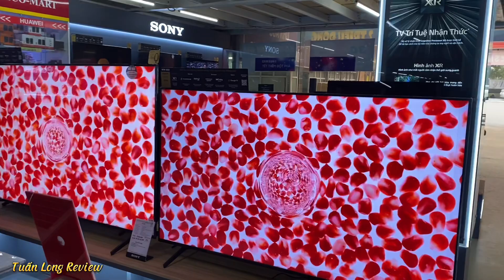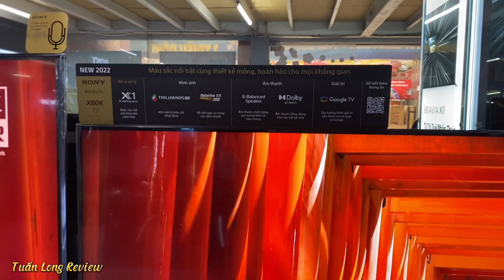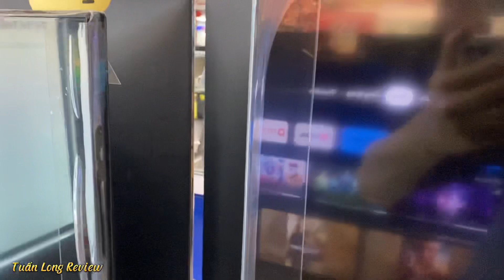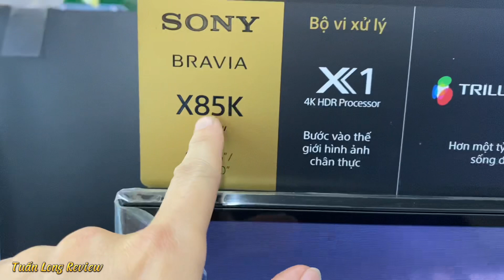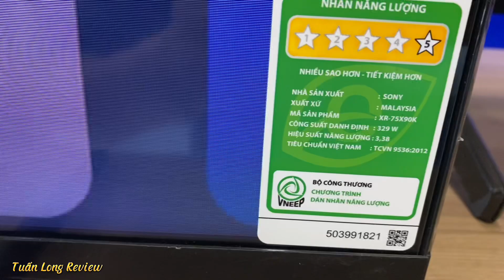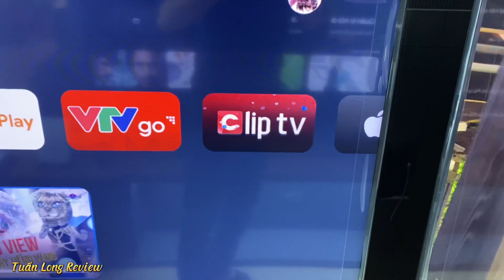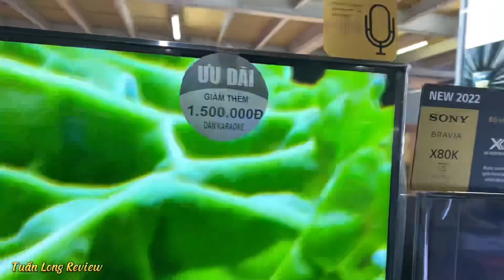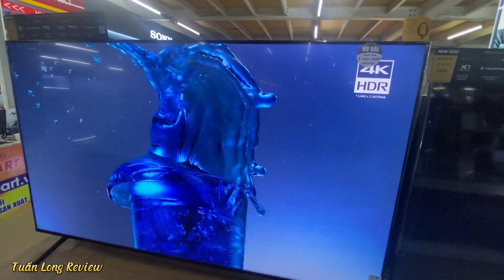SẬP GIÁ 75, 85 inch SONY màn 1m67-1m89 giá 26 TRIỆU - RẺ NHƯ CHO các mẫu 4K, hàng Malaysia, 120hz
SẬP GIÁ 75, 85 inch SONY màn 189cm giá 26 TRIỆU - RẺ NHƯ CHO các mẫu 4K, hàng Malaysia, 120hz